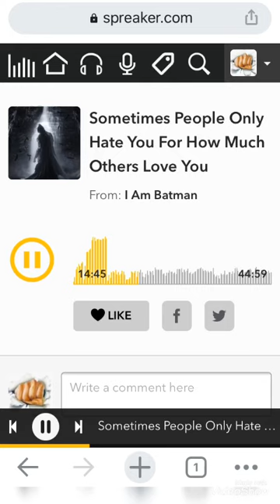Tyree Sneed. Skeleton hands grabbing his skull & murder attempts. Again!!! But he’s not bothered ofc